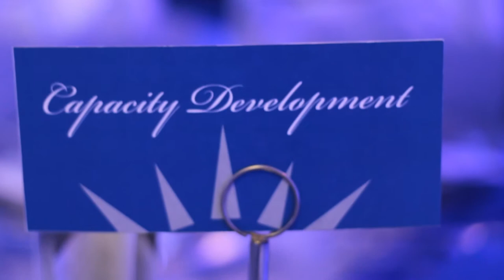SAMRC Merit Awards Gala 2014